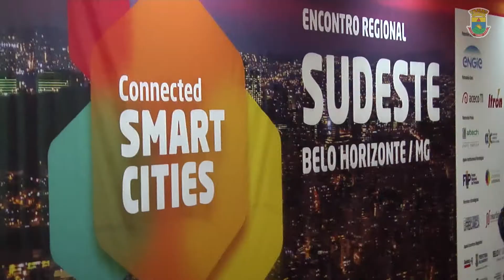Belo Horizonte recebe evento para discutir soluções para cidades inteligentes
Belo Horizonte recebeu, na quarta-feira (6), o Encontro Regional Sudeste Connected Smart Cities, iniciativa que tem o objetivo de desenvolver, nas cidades brasileiras, soluções inovadoras por meio da participação efetiva de empresas, entidades, governo e cidadãos. O evento é uma parceria com a Prefeitura de Belo Horizonte e conta com o apoio Governo de Minas Gerais, por meio da Secretaria de Desenvolvimento Econômico, Ciência, Tecnologia e Ensino Superior (Sedectes).